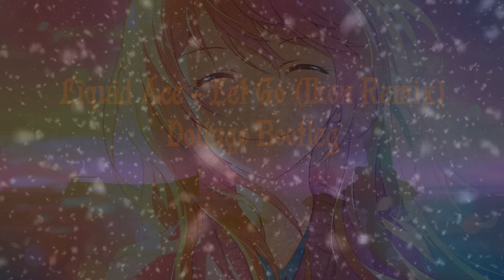Liquid Ace - Let Go (IKØN Remix) Voltago Bootleg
Alle Rechte liegen bei den Künstlern und Plattenfirmen.
All rights are with the artists and record companies
Tous les droits sont avec les artistes et les maisons de disques.

Buy the original.
Liquid Ace - Let Go (IKØN Remix)

Ich wünsche Euch allen wunderschöne Festtage und falls wir in diesem Monat nichts mehr von einander hören einen guten Start in das neue Jahr.
Ich hab Euch alle lieb
Voltago

Je vous souhaite à tous de merveilleuses vacances et si nous ne nous entendons pas ce mois-ci, un bon début d'année.
Voltago

Hello everyone
I wish you all wonderful holidays and if we don't hear from each other this month, a good start into the new year.
Voltago

всем привет
Желаю всем прекрасных праздников и, если в этом месяце мы не получим друг от друга вестей, хорошего начала нового года.
Я вас всех люблю
Voltago

Εύχομαι σε όλους σας υπέροχες διακοπές και αν δεν έχουμε νέα αυτό το μήνα, καλή αρχή στη νέα χρονιά.
σας αγαπώ όλους
Voltago

Auguro a tutti voi splendide vacanze e se non ci sentiamo questo mese, un buon inizio del nuovo anno.
vi amo tutti
Voltago

Hola, todos
Les deseo a todos unas vacaciones maravillosas y, si no tenemos noticias nuestras este mes, un buen comienzo para el nuevo año.
te quiero todo
Voltago

Olá pessoal
Desejo a todos um feriado maravilhoso e, se não tivermos notícias um do outro neste mês, um bom começo de ano.
Eu amo todos vocês
Voltago

dag iedereen
Ik wens jullie allemaal hele fijne feestdagen en als we elkaar deze maand niet horen, een goed begin van het nieuwe jaar.
ik hou van jullie allemaal
Voltago

मैं आप सभी को शानदार छुट्टियों की शुभकामनाएं देता हूं और अगर हम इस महीने एक-दूसरे से नहीं सुनते हैं, तो नए साल की अच्छी शुरुआत होती है।
मैं आप सभी से प्यार करता हूं
वोल्टागो

cześć wszystkim
Życzę wszystkim wspaniałych wakacji i jeśli nie odezwiemy się w tym miesiącu, dobrego startu w nowy rok.
kocham was wszystkich
Voltago

皆様のご多幸をお祈り申し上げますとともに、今月のご連絡がない場合は、新年の良いスタートをお過ごしください。
私はみんなを愛しています
ボルタゴ

برای همه شما تعطیلات عالی آرزو می کنم و اگر در این ماه خبری از هم نداریم، شروع خوبی در سال جدید باشد.
من همه شما را دوست دارم
ولتاگو

大家好
祝大家假期愉快，如果我们本月没有收到彼此的消息，那就是新的一年的良好开端。
我爱你们
伏尔塔哥

Üdv mindenkinek
Mindenkinek csodálatos ünnepeket kívánok, és ha ebben a hónapban nem hallunk egymásról, akkor jó kezdést az új évben.
szeretlek mindannyiótokat
Voltago

Pozdrav svima
Želim vam svima divne praznike i ako se ne čujemo ovaj mjesec, dobar početak nove godine.
Voltago

Herkese merhaba
Hepinize harika tatiller diliyorum ve bu ay birbirimizden haber alamazsak yeni yıla güzel bir başlangıç ​​yapın.
hepinizi seviyorum
Voltago

א גוטן יעדער איינעם
איך ווינטשן איר אַלע ווונדערלעך יום טוּב און אויב מיר טאָן ניט הערן פון יעדער אנדערער דעם חודש, אַ גוט אָנהייב אין די נייַ יאָר.
איך האב ענק אלע ליב
וואָולטאַגאָ